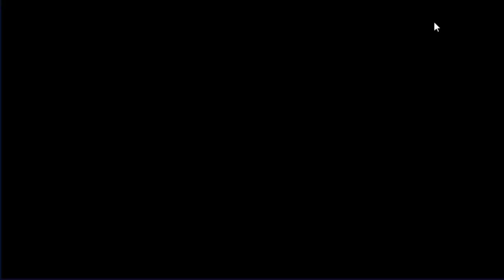INVOCATION ODEN NOUVELLES ANIMATIONS PLUIE DE 4 ETOILES SINGLE SUR ONE PIECE BOUNTY RUSH